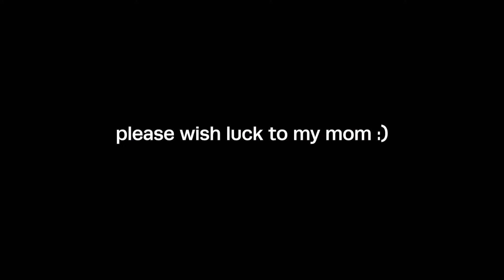My Mom Faced Indian Chess Prodigy VAISHALI!!!!!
My mom GM Pia Cramling is playing Norway Chess, one of the most prestigious chess tournaments in the world. This is recap of round 4 where she faced Vaishali R - hope you enjoy!

⭐️ Enjoy my videos?